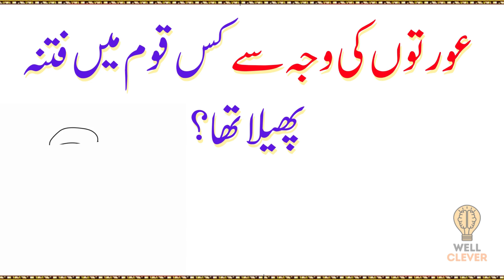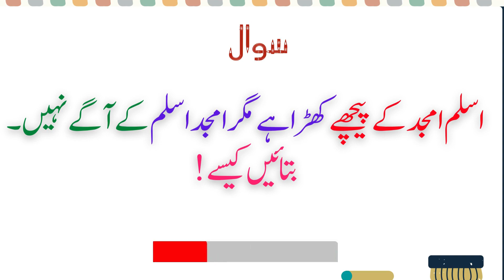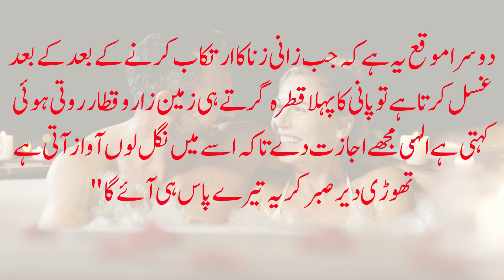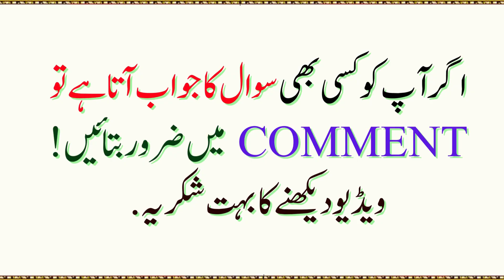Rare Knowledge Questions & Answer In Urdu | Amazing Facts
Paheliyan In Urdu With Answer - Riddles In Urdu & Hindi - Amazing Facts & Brain Facts In Urdu . hi dosto is video mn boht mze ki paheliyan hn.aap sb ki demand thi k paheliyan in urdu with answer honi chahieen.To ye ln ab urdu riddles with answer.To agr aap ko urdu paheliyan psnd hn to urdu riddles ka answer comment kren.

In this video, we'll be discussing Paheliyan in Urdu with answer. Riddles in Urdu and Brain Facts in Hindi. We'll also be discussing Amazing facts in Hindi. So, come and join us and learn something new!

Islamic Question's

~Tags~
Sky ways
generalknowledge
generalknowledgeinurdu
generalknowledgewithurduwithanswer
generalknowledgequestionsandanswer
generalknowledgequiz
generalknowledgequizwithanswer
factsaboutanimals
factsaboutworld
factsaboutIndonesia
factsamazinginurdu
incrediblefacts
factsamazinginurdu
paheliyaninurdu
paheliyanwithanswer
paheliyaninurduwithanswer
paheliyanwithanswerinurdu
paheliyanwithamazing
amazingamazingpaheliyan
paheliyannew
urdupaheliyan
paheliyanurdu
hindipaheliyan
paheliyanimages